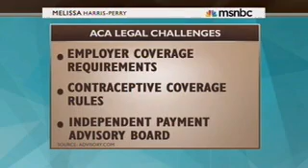Gwen Moore Discusses the 3rd Anniversary of the ACA on Melissa Harris Perry Part 1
Gwen Moore Discusses the 3rd Anniversary of the Affordable Care Act on Melissa Harris Perry. (Video Courtesy of MSNBC)